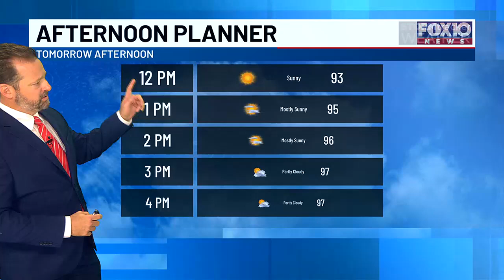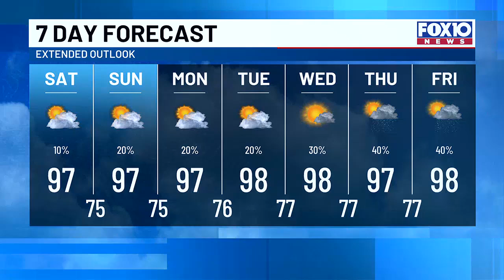Searing weekend heat